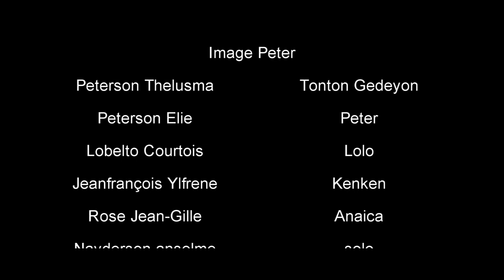KOMBA SPIRITYEL EPIZOD #5 ( neg yo ap fe komplo pou yo sonde paste a ) MINI SERIE YOUTUBE FILMS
komba spirityèl

NOUVO FEYTON
bondye pap janm lagem  sim fel konfrans

Bondye pi fo,

mwen kwe nan ou bondye,

Bondye ou merite gla,

OZABWA COMBAT SPIRITUELLE
OZABWA Combat Spirituel part 1
OZABWA Combat Spirituel part 2
komba spirityèl

komba spirityèl
COMBAT SPIRITUEL
feytonevangelik ,2

konbaespirityel 2